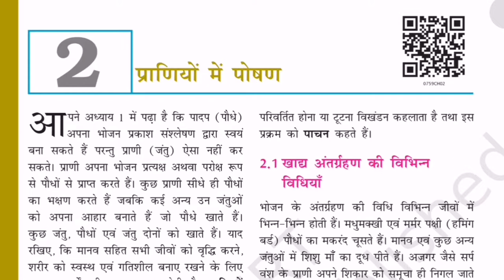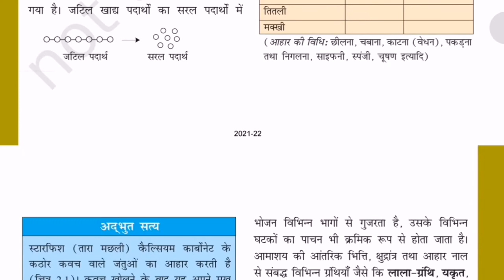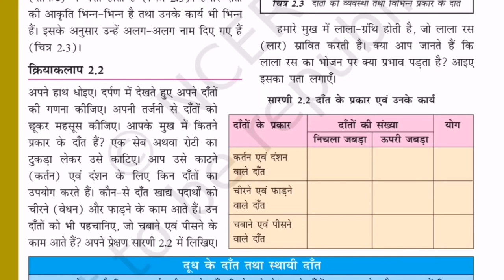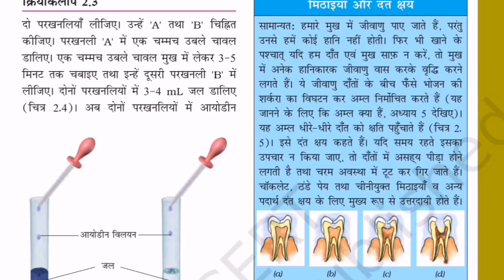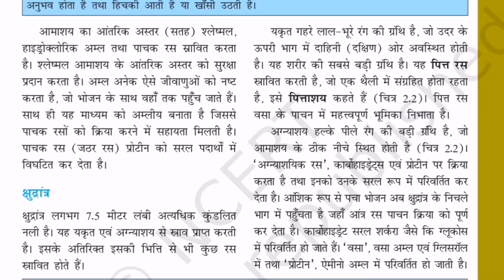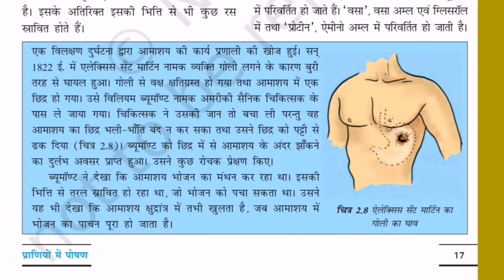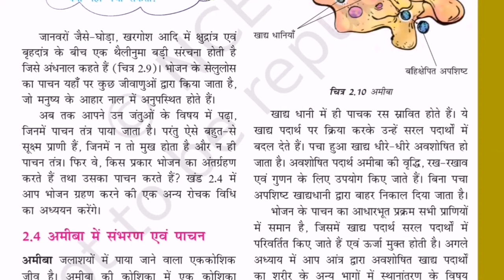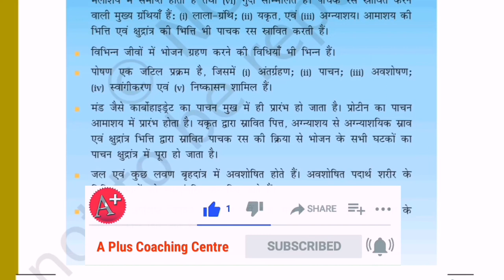Class 7th Science Chapter 2. प्राणियों में पोषण NCERTScience Nutrition in Animals